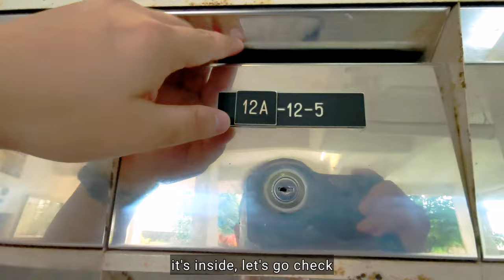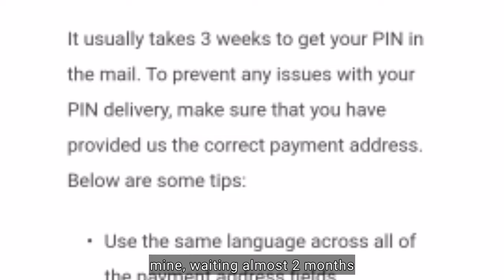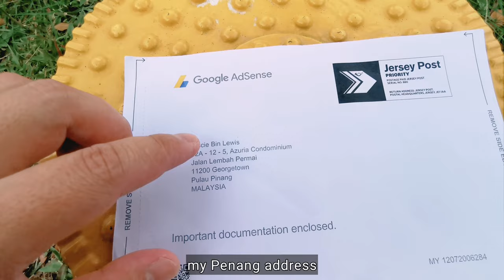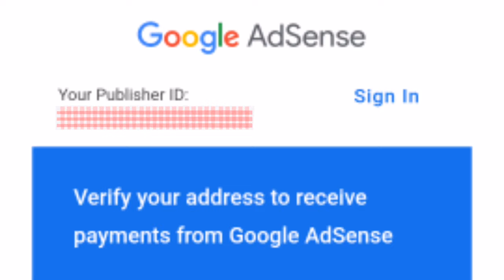[engsub] AKHIRNYA - Google AdSense💥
Google adsense